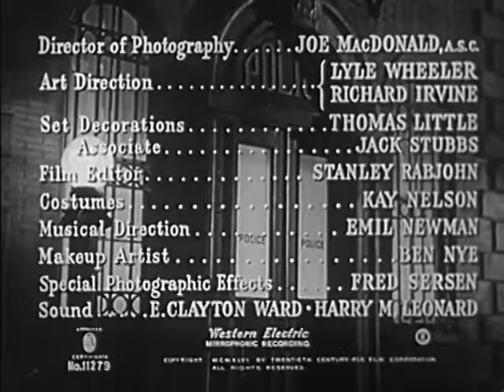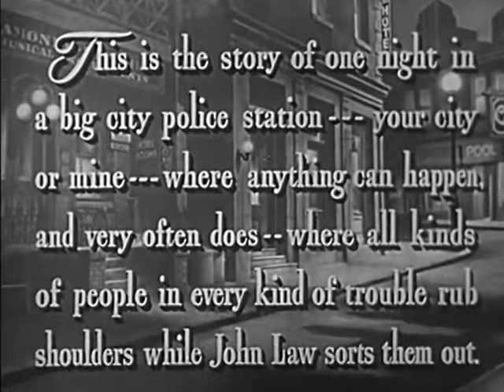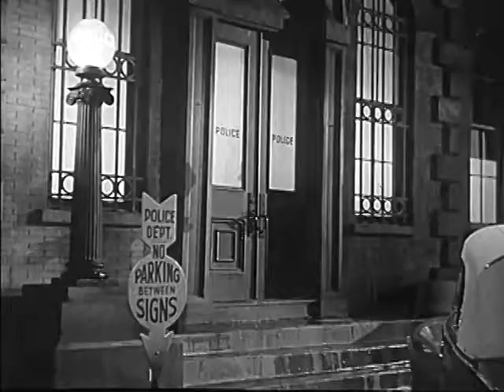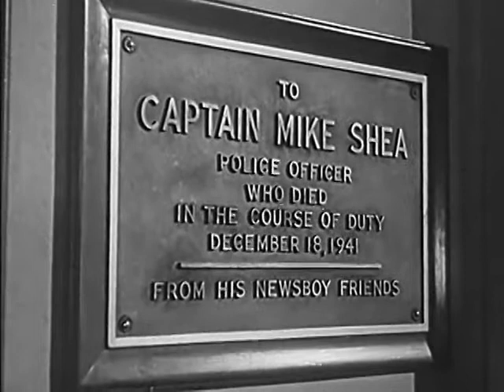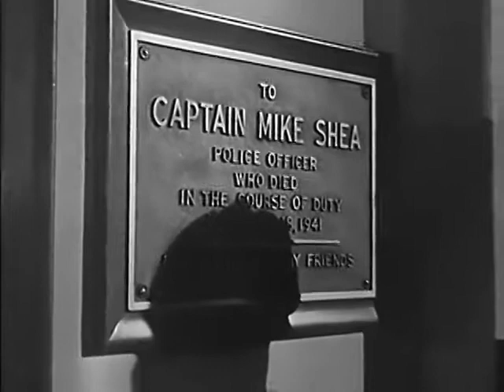Behind Green Lights (1946) [Film Noir] [Drama] [Mystery]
A car containing a bullet ridden blackmailer's corpse is left in front of the police station. The daughter of a mayoral candidate had visited the blackmailer that day, and is brought in for questioning. A newspaper editor, who does not want that candidate to win, visits Lt. Carson and pressures him to tarnish the daughter's reputation until the election is decided. Carson resists.

The corrupt medical officer takes orders from the editor, and is commanded to get the body out of the police station before anyone else learns that the blackmailer was poisoned before being shot. Some slapstick comedy ensues during attempts to smuggle the body out of the station. After further plot complications, the murderer and his motives are revealed. The mayoral candidate's daughter is cleared of suspicion before her father's chance in the election is ruined.

Directed by Otto Brower, produced by Robert Bassler, written by Charles G. Booth and Scott Darling, starring Carole Landis as Janet Bradley, William Gargan as Lt. Sam Carson, Don Beddoe as Dr. Yager (Medical Examiner), Richard Crane as Johnny Williams (Reporter), Mary Anderson as Nora Bard, John Ireland as Det. Engelhofer, Charles Russell as Arthur Templeton, Roy Roberts as Max Calvert, Mabel Paige as Flossie, Stanley Prager as Ruzinsky (Milkman) and Charles Tannen as Ames (Reporter).

Source: "Behind Green Lights" Wikipedia, The Free Encyclopedia. Wikimedia Foundation, Inc.. 17 January 2013. Web. 17 March 2013.

behind green lights
drama
mystery
film
movie
free
legal
film noir
film-noir
otto brower
blackmail
tarnish
pressure
reporter
full movies
free movies
mystery movies
classic movie
classic 40s movies
old time movies